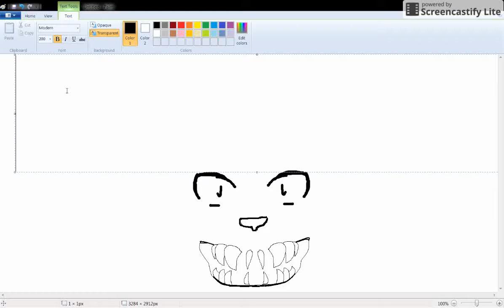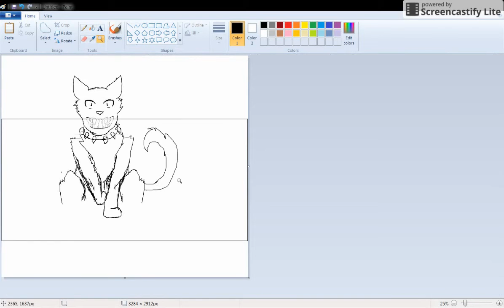warrior cats (Scourge) Speed paint (Part 1)-(rough base/plan)